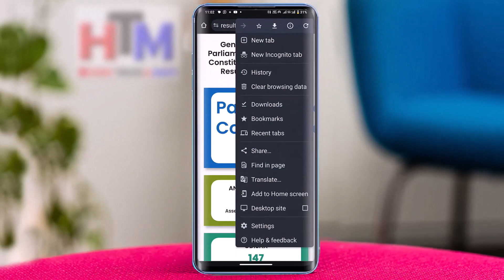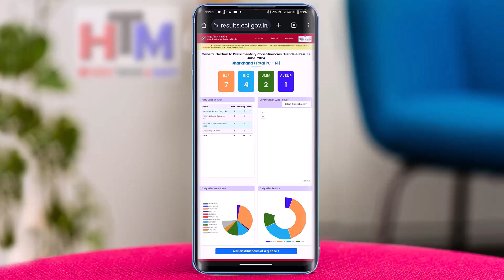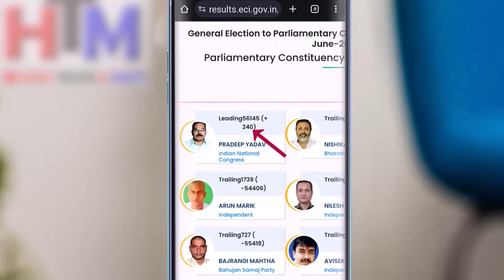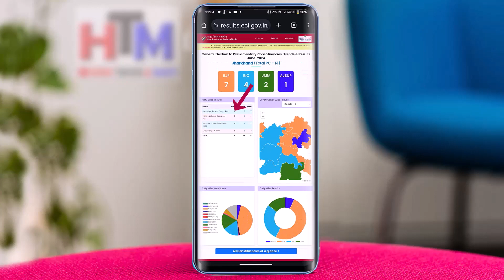Loksabha Election Results 2024| Mobile me kaise dekhe | How to Check Election Result 2024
Today, we're here to help you navigate the Loksabha Election Results 2024. If you're wondering, "How can I check the Loksabha Election Results 2024 on my mobile?" or "Where can I find the real-time updates for Loksabha Election Results 2024?", then you've come to the right place!

In this video, we'll walk you through the quick and easy steps to check the Loksabha Election Results 2024 on your mobile device. We understand that with busy schedules and hectic lives, it's essential to stay informed about the latest political developments. That's why we've made this video to help you access the election results on the go and in real-time. So, let's get started!

Steps to Check Loksabha Election Results 2024 on Mobile:

Open your preferred web browser on your mobile device.

Type in the URL of a trusted news website or the official Election Commission of India website to access the latest election results.

Look for the "Election Results" or "Loksabha Election Results 2024" section on the website.

Click on it, and voila! The results will be displayed on your screen, updated in real-time.

Pro tip: Ensure that you have a stable internet connection to avoid any interruptions or delay in accessing the results.